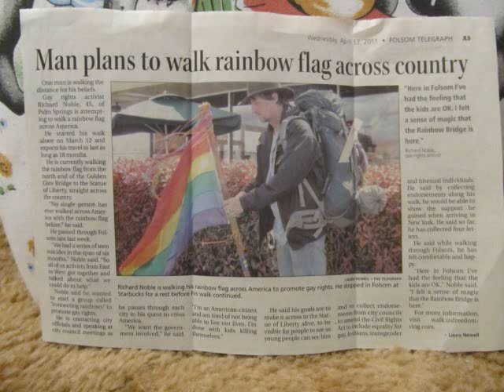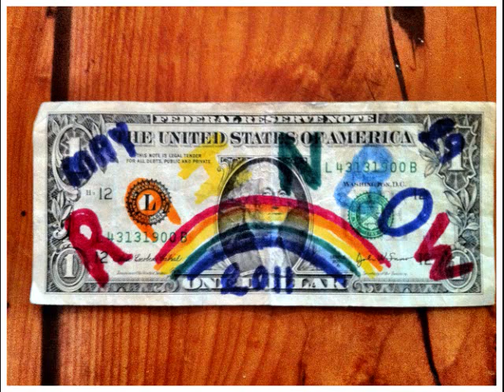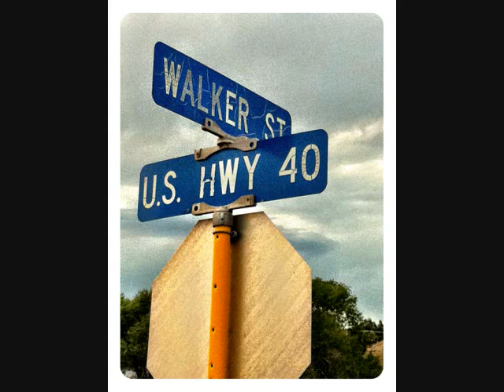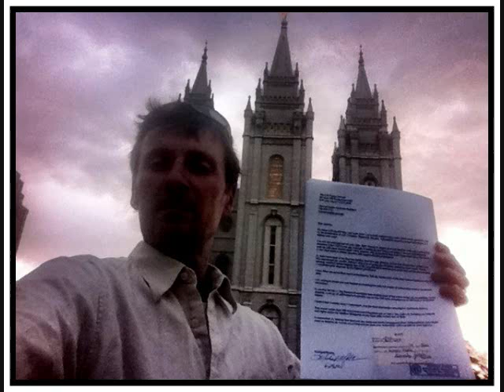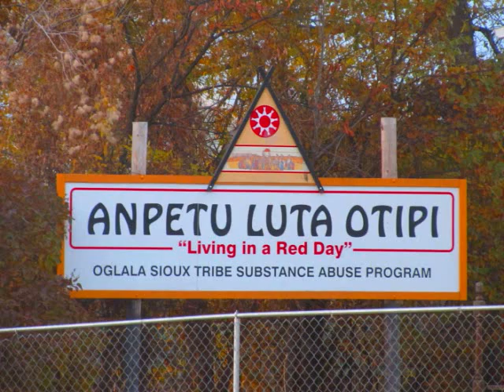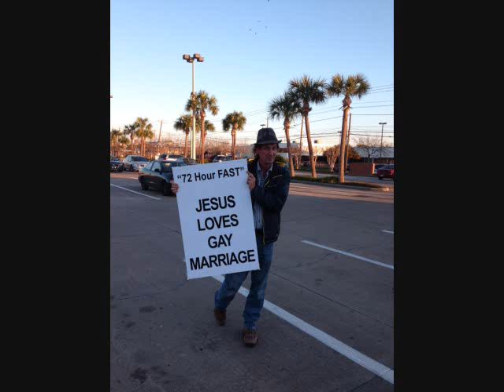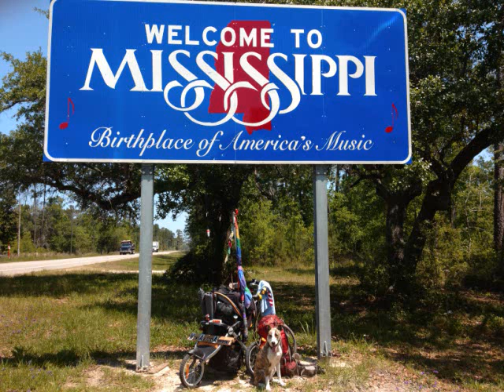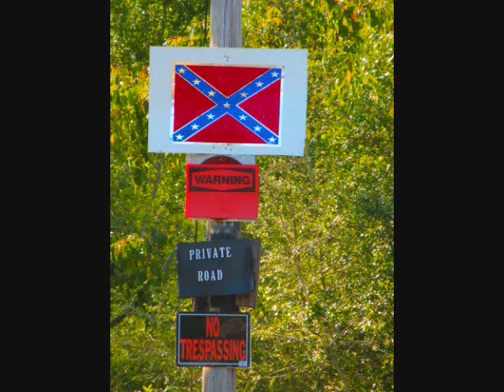Walk Across America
Some of the wonderful moments.